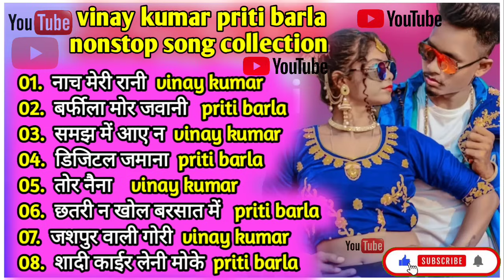vinay kumar nonstop song || new nagpuri nonstop song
vinay kumar nonstop song || new nagpuri nonstop song collection ||
priti barla nonstop song
priti barla song
priti barla new nagpuri song
priti barla vinay kumar nonstop song
vinay kumar priti barla nonstop song
vinay kumar new nagpuri song
vinay kumar song
vinay kumar nonstop song